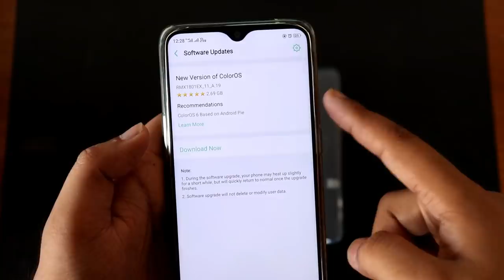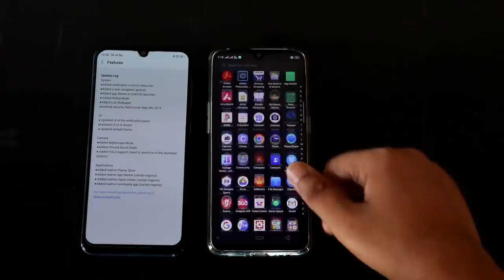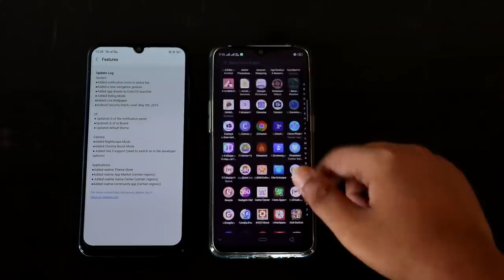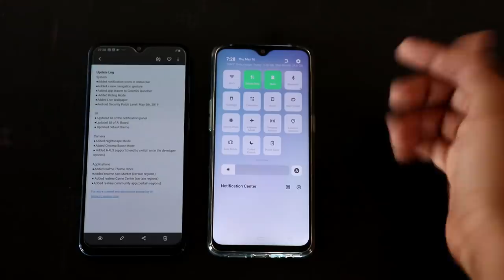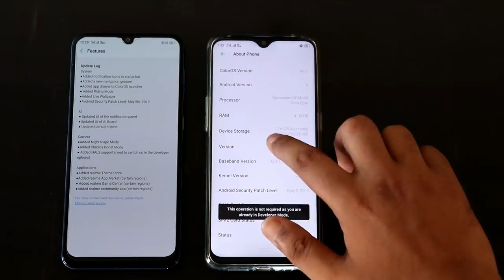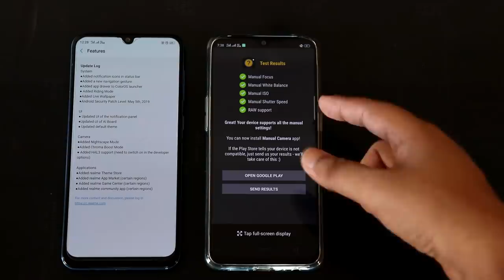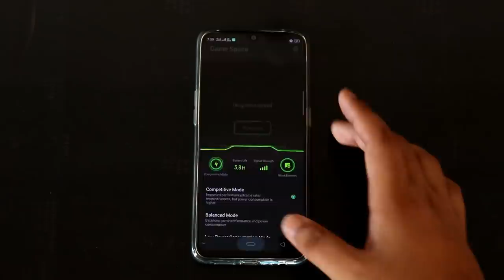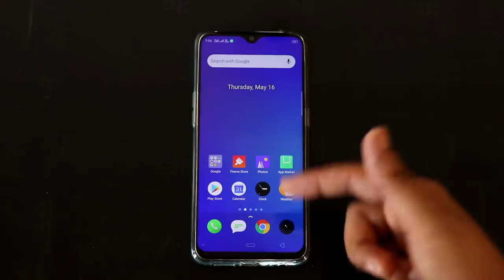Realme 2 Pro ColorOS 6 & Android Pie Update(Beta), Realme 2 Pro ColorOs 6 All Features, GCAM Support